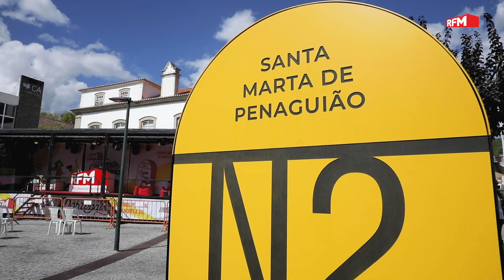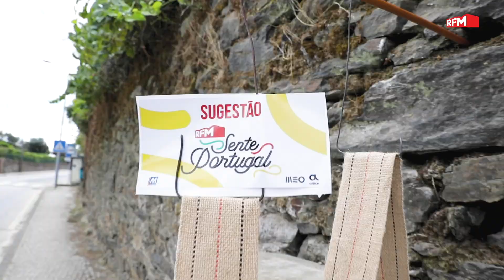A AVENTURA DA RFM SENTE PORTUGAL NA ESTRADA NACIONAL 2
Foi assim a aventura do RFM Sente Portugal, com o MEO e o Minipreço, ao longo da Estrada Nacional 2!